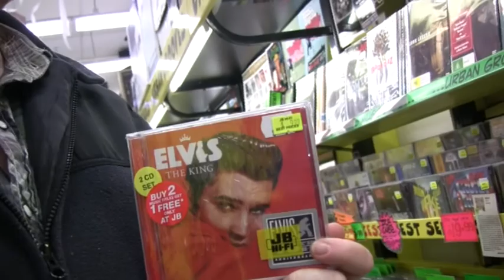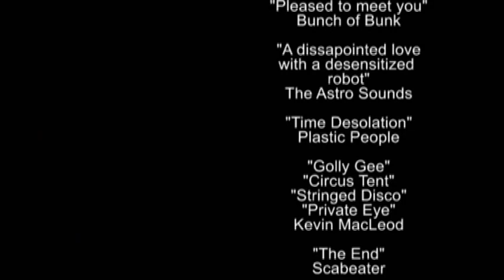The Ged and Jamie Show S1. Ep1. Part 3.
The Ged and Jamie show is a 13 part comedy show originally aired on Melbourne's Channel 31 in 2011. Hosted by Ged Cogley and Jamie McCarney it is a mix of absurd and surreal sketches written and produced by the duo themselves. Makes me guffaw.